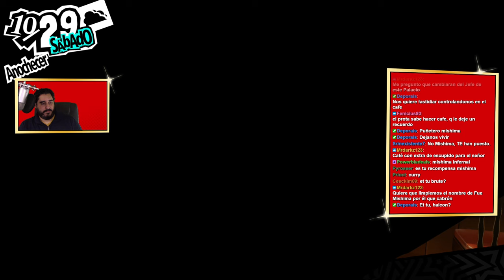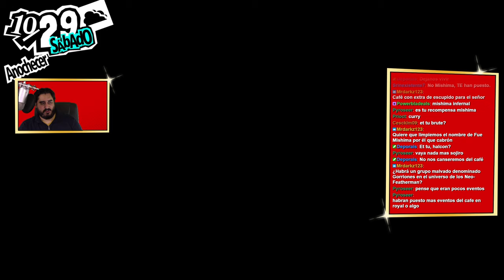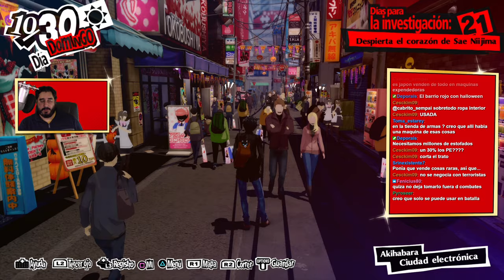TOCA MEMENTOS, QUIERAN O NO LOS COMPAÑEROS | PERSONA 5 ROYAL - PARTE 59